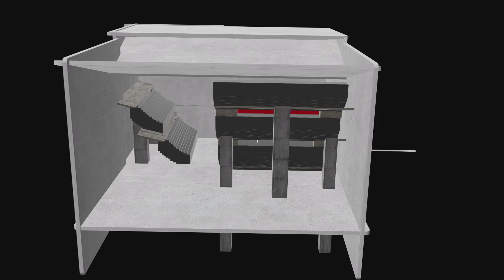Fronton Bizkaia Animación 3D 2.0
Esta es una animacion 3D mejorada del Fronton Bizkaia de Bilbao.